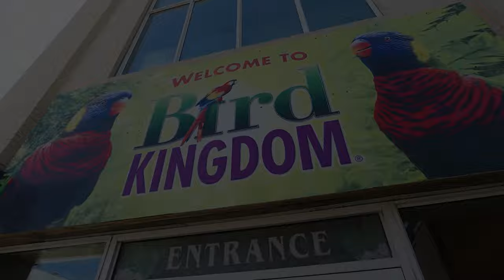Bird Kingdom in Niagara Falls brings much needed 'escape to the Tropics' during pandemic! :)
Here's a little video I did for fun of my visit to Niagara Falls' Bird Kingdom.  Since Covid kept me from escaping winter down South this year, it sure was nice to visit a local attraction that brings the beautiful colours and sounds of South America up to us here in Canada!